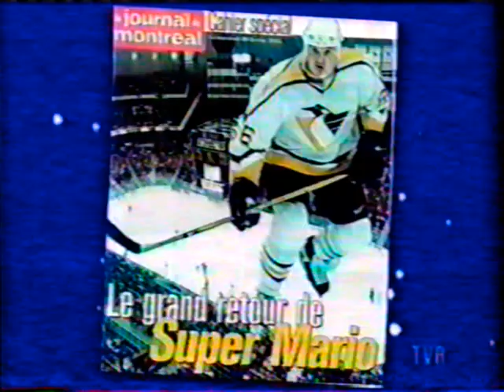Le Grand Blond Avec Un Show Sournois - 2001-02-28 - Chantal Lamarre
0:00 Monologue sur Mario Lemieux
1:12 Les petites vites
2:47 Le club Labrèche; Chantal Lamarre
6:23 Le mot de la fin